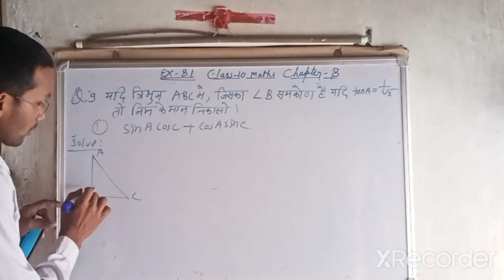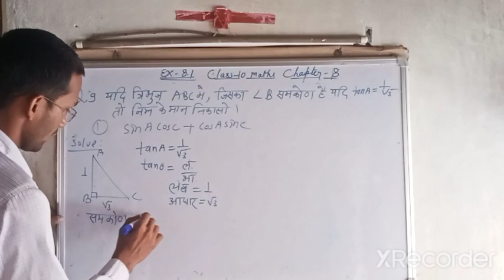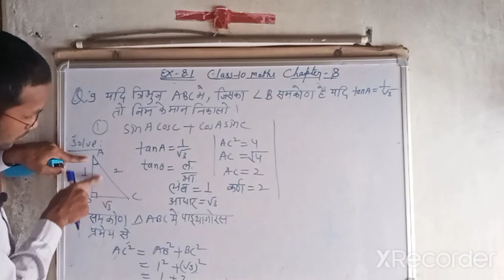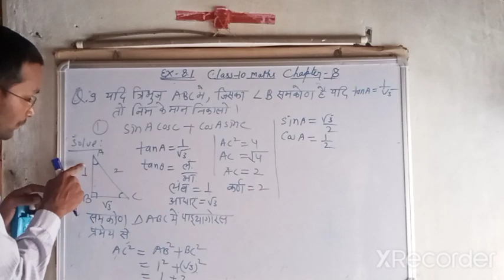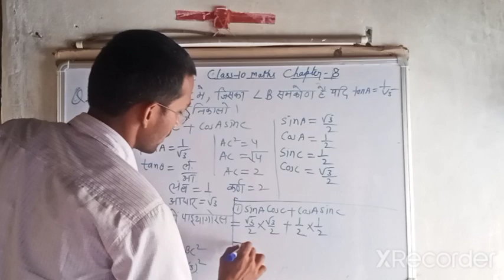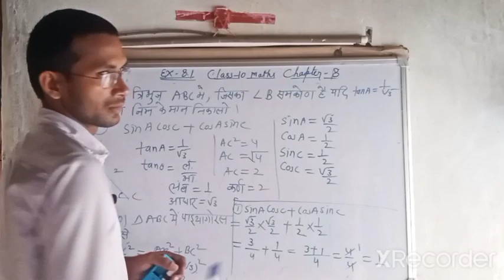25 November 2021